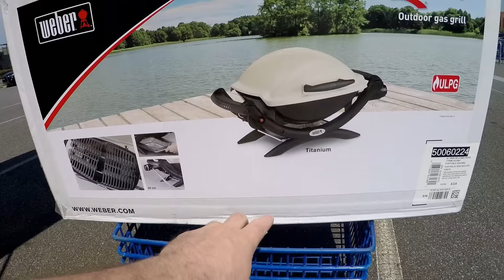Australia Day in The Park! 2016 | VLOG #47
VLOG #47 We celebrate Australia Day in the St Kilda Botanical Gardens in Melbourne. Listening to the Triple J's Hottest 100 Song of 2015 countdown enjoying an aussie BBQ and drinks in the park.

Watch in Full HD 1080p.As i film all videos in Full HD.

Filmed with a GoPro Hero4 silver Edition.

A huge thank you to Sunny Schollenbruch

The more Likes, Subscribes and Shares encourage me to make more videos for you and the world.